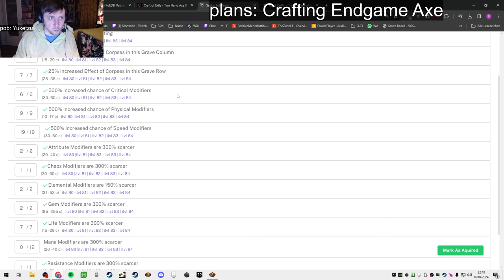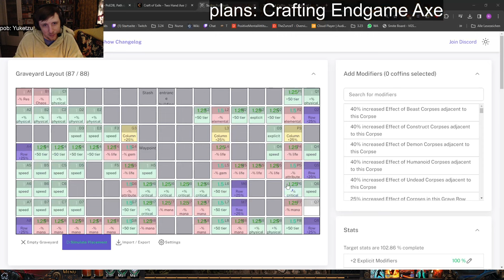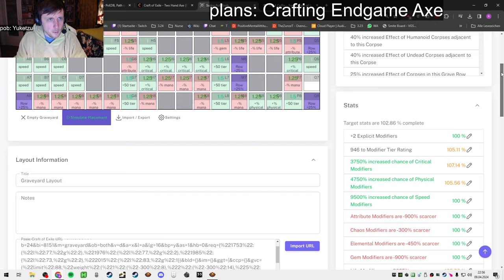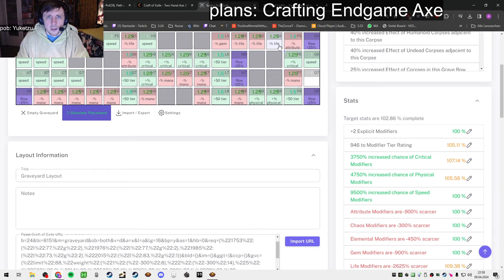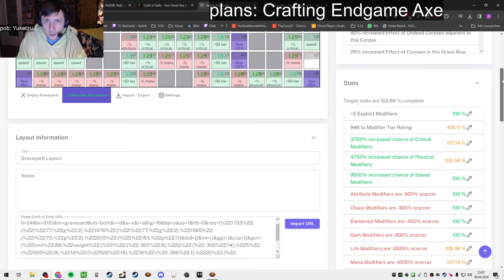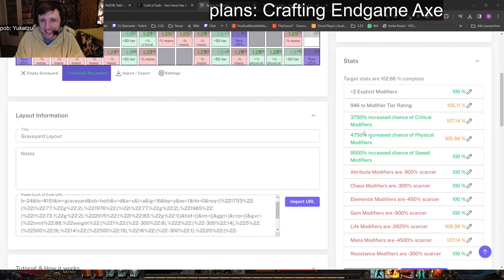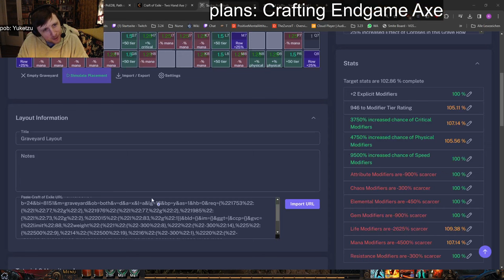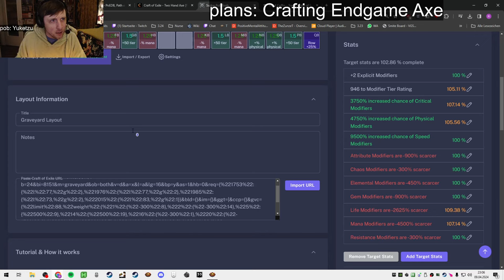[3.24 #13] - 1055DPS Axe. Graveyard Crafting is amazing - Path of Exile Necropolis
20:50 - The Craft